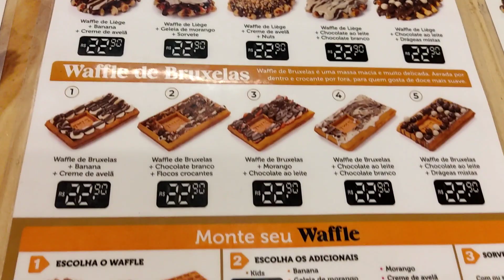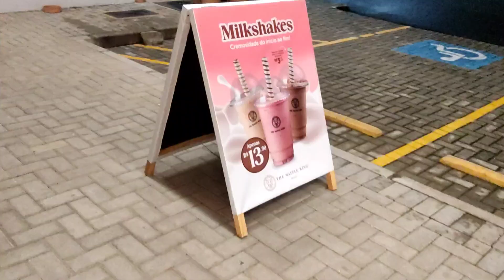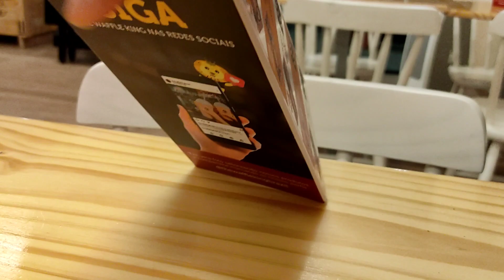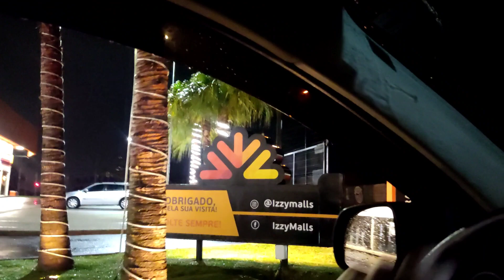WAFFLES EM CURITIBA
Fomos no bairro Pinheiro aqui em Curitiba pertinho do Mercado Assaí e Max para comer um Waffles.
Eu sempre vi no Instagram e batia uma vontade doida de comer um Waffles diferente como esse.
Vem assistir.